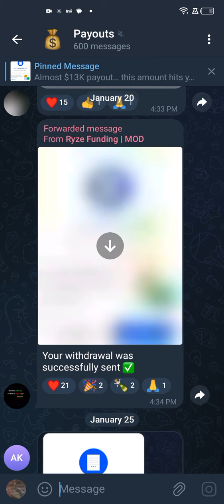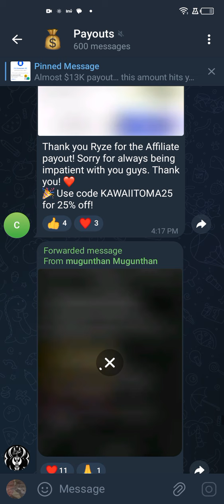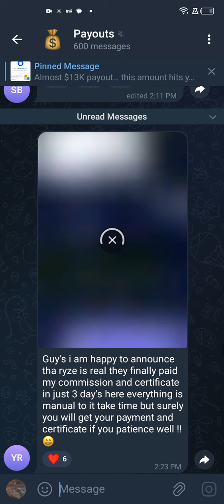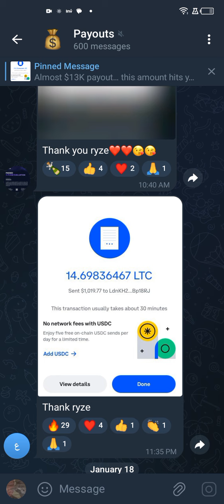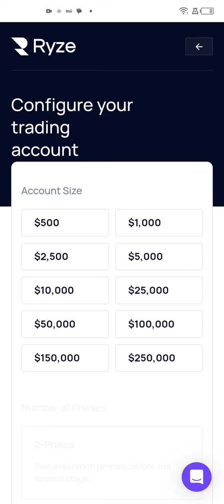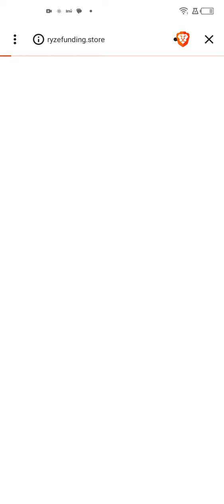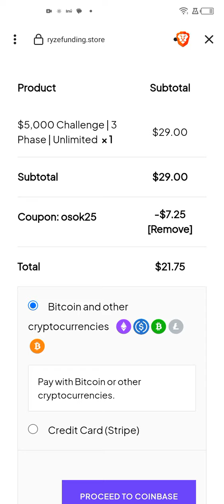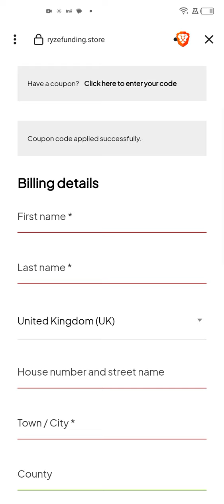Ryze Funding Live Withdraw Proofs | Best Prop Firm Ever | Cheapest Prop Firm | Not a Scam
Best Prop firm, Get funded today

How to pass any Challange free PDF
 Download